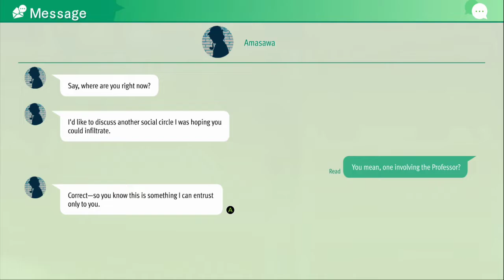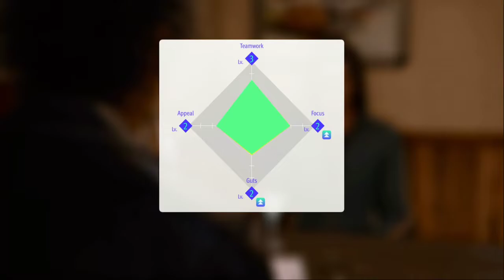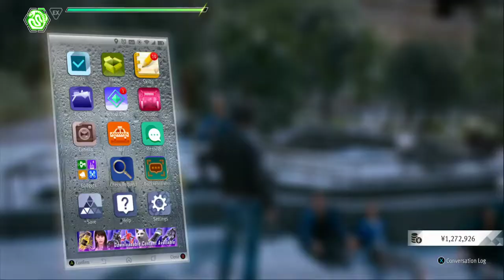A Dark Cycle | Lost Judgment | Xbox Series S | #17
Streamed/Recorded between 9/21/21 - 1/6/22

Welcome to Lost Judgment FINALLY! So excited to play this and was happy to be able to play it on the Xbox Series S as it was one of the first games I got to play on it.

I been enjoying my playthrough Yakuza games but the spin-off Judgment was such a fun time and was so excited to hear that Lost Judgment was going to be a thing! I waited just like I do with Yakuza and when I uploaded Judgment to finish the game before uploading any parts onto YT. So the game is completed by the time you are seeing it.

I have to wait until I finish all the other Yakuza games but right now this is one of the top for me, I just really loved a lot of it, had such a blast with side stuff, school stories, main story, it all just was fun times! I wish I was better at combat to use more heat actions for style but I just really enjoyed the new Snake Style and had a fun time with that the most! I think it was favorite game I played in 2021.

Also yes you will see the school story stuff, so a lot of repeating stuff to progress those stories and such.  If it isn't your thing I am sorry, but I like to do as much side stuff as I know of/able before jumping back into story.